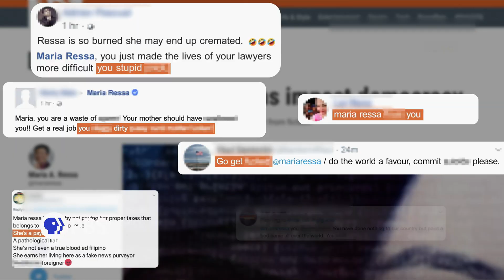'A Thousand Cuts' to air on 'Frontline'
More videos on Rappler A Thousand Cuts, Ramona Diaz's documentary that follows the Duterte government's assault on press freedom, will be airing on American television on Friday, January 8 (Saturday, January 9, Manila time).

The documentary will air on Frontline, the long-running investigative documentary program that airs on PBS.

The documentary premiered at the Sundance Film Festival in January 2020 and follows Rappler co-founder and CEO Maria Ressa, one of the "top targets" of President Rodrigo Duterte and his administration's attacks on the press.